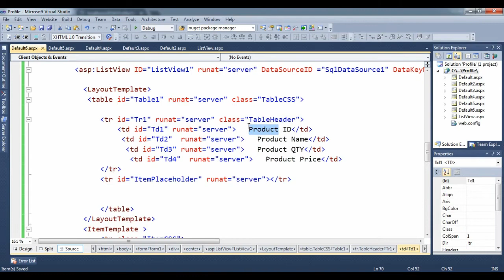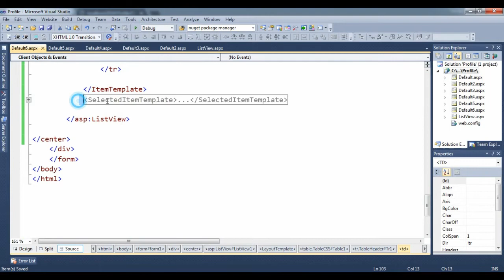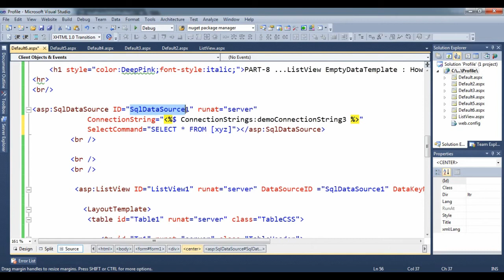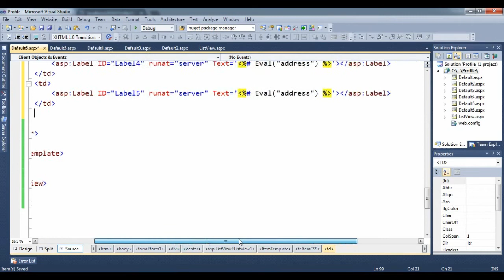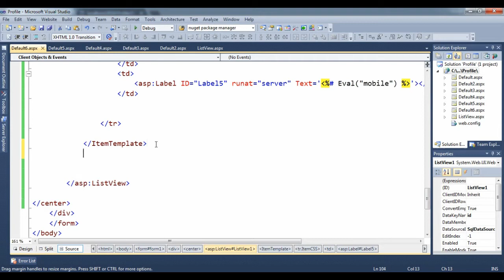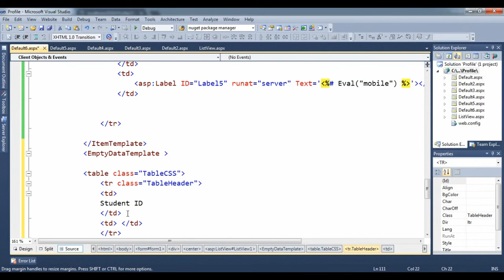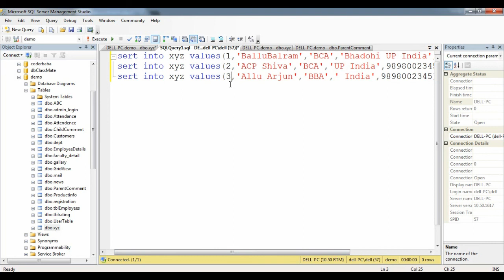ASP NET ListView | How to use EmptyDataTemplate in Listview part 8